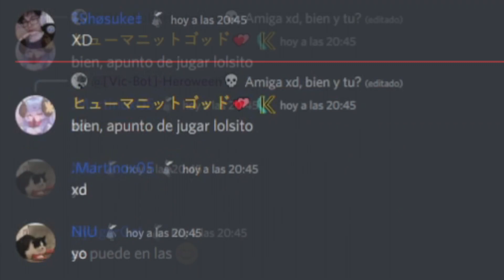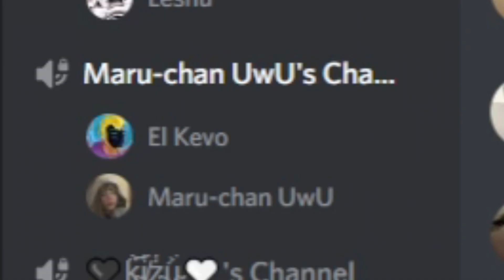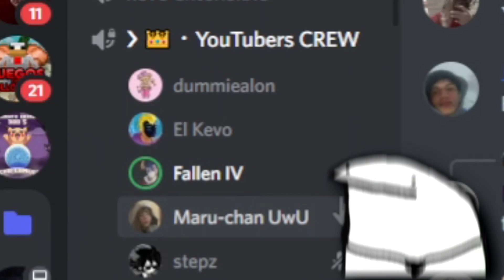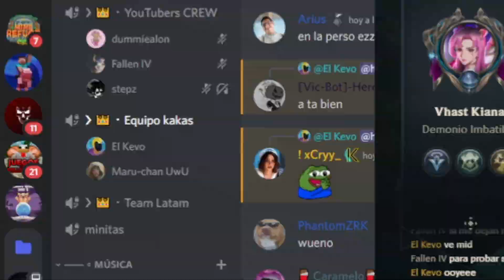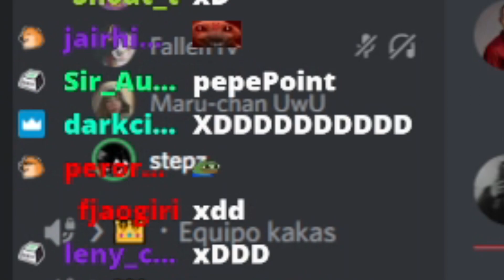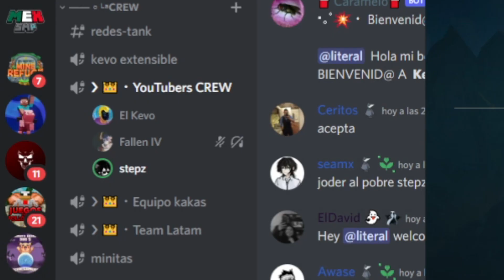AMO EL BLITZCRANK FULL CRITICO EN LA JUNGLA! ESTA SUPER ROTO!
Esta vez jugando Blitzcrank en la jungla! Full critico
Blitzcrank temporada 13 runas y nueva build

Milaneso